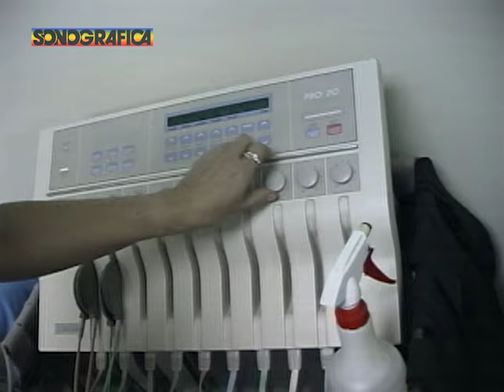FAMA Y APLAUSOS - Capítulo 84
Guión de Raúl Valladares
Ficha Técnica
Producción musical: Diony López
Dirección de fotografía: Marcos Lalo González
Producción general: Luis Cuello
Gerente de proyecto: Carlos González
V. P. De variedades: Rogelio Jaua Marturet
Dirección general: Miguel Matos

Equipo docente de la Academia
• Kiara (Presentadora y tutora de la academia)
• Angélica Escalona (Profesora de Movimientos Escénicos)
• Felipe Nevado (Profesor de Baile)
• Renny Yagosesky (Profesor de Autoestima)
• Robert Zúñiga (Profesor de Entrenamiento Vocal)
• Félix Formental (Profesor de Canto)
Tema principal: “Llegar hasta el cielo” (José Enrique Pérez)
El primer y único reality show  transmitido en Venezuela,  14 concursantes internos y 7 agrupados,  demuestran semana tras semana sus capacidades como cantantes en una gala en directo un día a la semana. Durante la semana realizaban especiales con la convivencia, la preparación y los preliminares.
Cada sábado se realiza la evaluación de los participantes. En cada semana se darán a conocer los seis pre eliminados de la semana. De éstos, cuatro serían rescatados por el jurado, el jurado anónimo, el grupo de los siete y los 14 finalistas. Los dos que quedaron fueron sometidos a la votación del público, el cual sería el encargado de elegir a un favorito. El que no sea seleccionado, obviamente, quedaba fuera de la academia.
El conductor de las galas del programa fue Nelson Bustamante. Los especiales de convivencias fue por la animadora Annarella Bono.